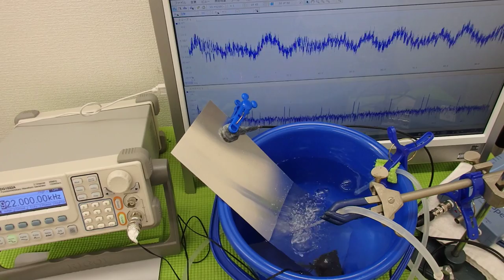超音波の非線形現象（音響流）をコントロールする技術 ultrasonic-labo